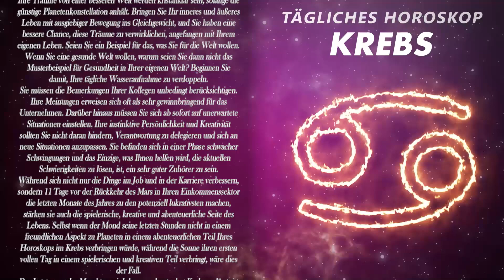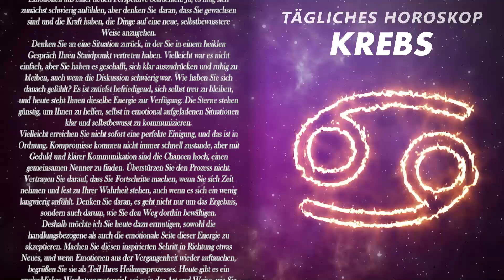BEREITE DICH VOR😫 EINE GEFAHR DROHT ⚠️ KREBS ♋ HEUTE, 26. Oktober 2024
Das heutige Horoskop, 26. Oktober 2024. Entdecken Sie Ihre Zukunft mit meinem Tageshoroskop für Sie über Liebe, Arbeit, Gesundheit, Geld und die Verträglichkeit mit anderen Zeichen.